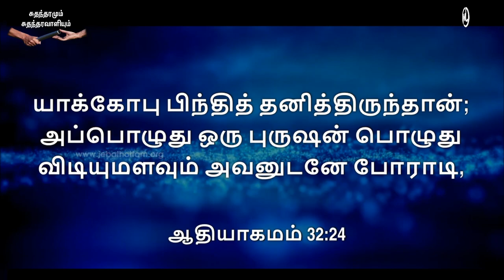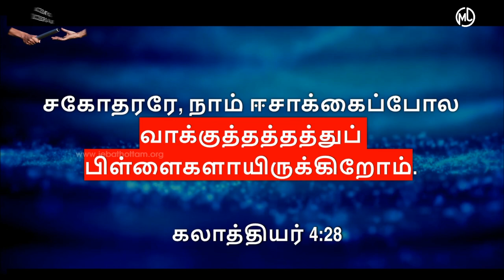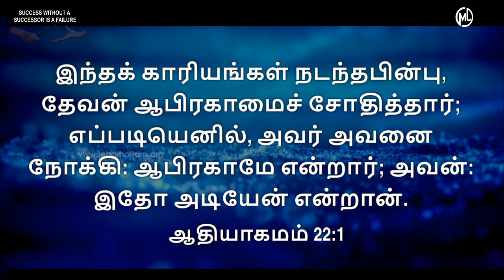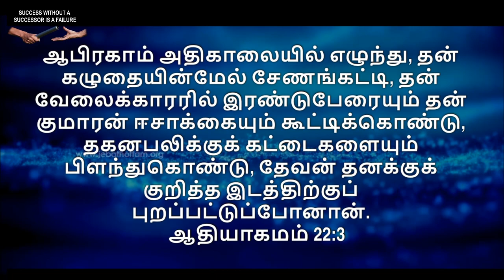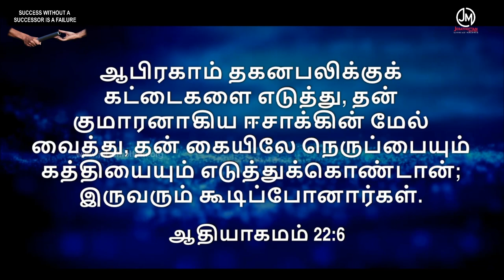சுதந்தரமும் சுதந்தரவாளியும் | DAY -2 | Message by Pr.John Sam Joyson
அன்பான தேவபிள்ளைகளுக்கு, எங்களது மாத பத்திரிக்கையை  ஈமெயில் வாயிலாக பெற விரும்புவோர் தங்களது ஈமெயில் முகவரியை கீழ்காணும் ஈமெயில் முகவரிக்கு அனுப்பி வைக்குமாறு கேட்டுக் கொள்கிறோம்.
You can also read our Monthly Magazines in our app.